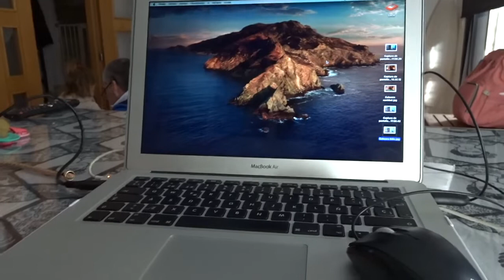Esa mirada... es LOVE | Vlogmas 8 DIC